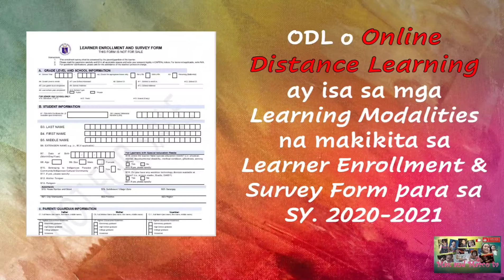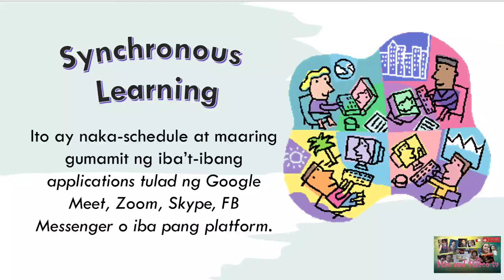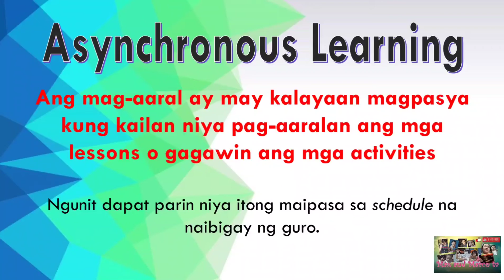Online Distance Learning | Synchronous & Asynchronous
Ano ang Online Distance Learning at paano ito gagawin?